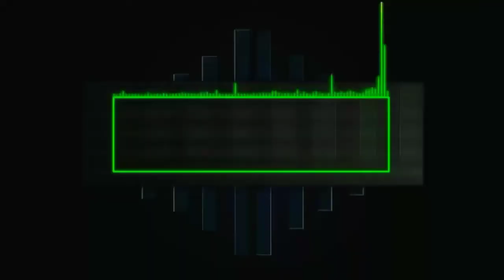HAI IBUK BAPAK & HAYYUL HADI || LOMBA SHOLAWAT - MTS AL-ANSHOR ❤️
di publikasikan hari Selasa tanggal 2 November 2021